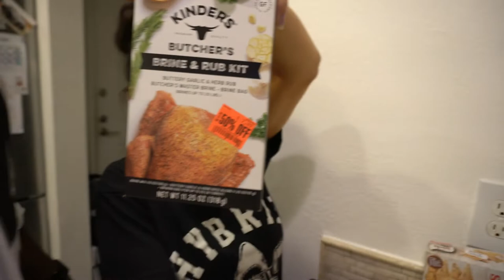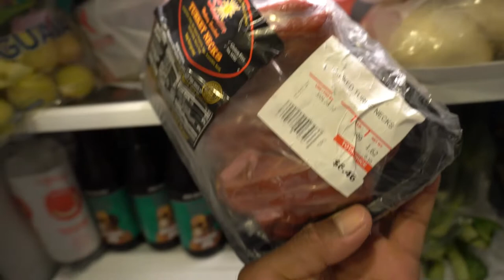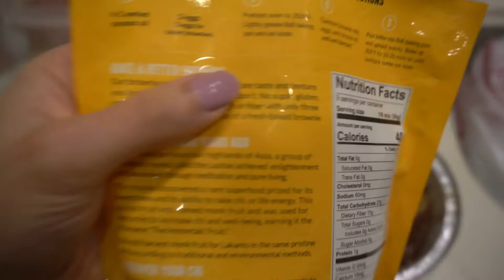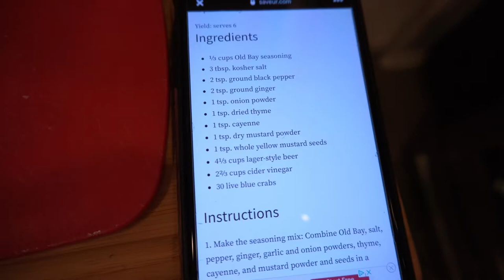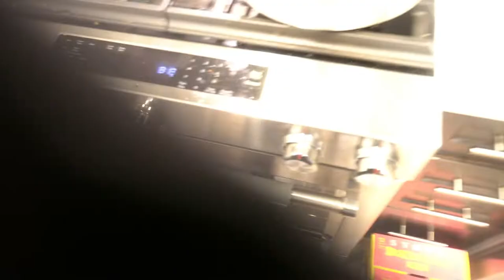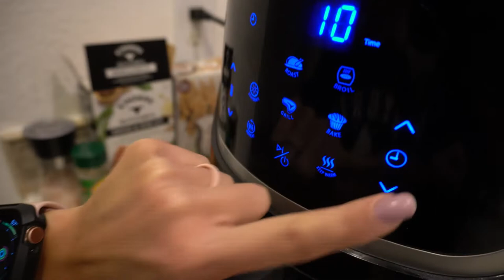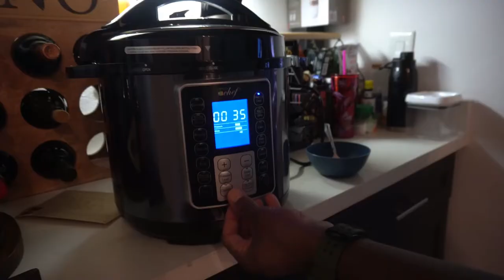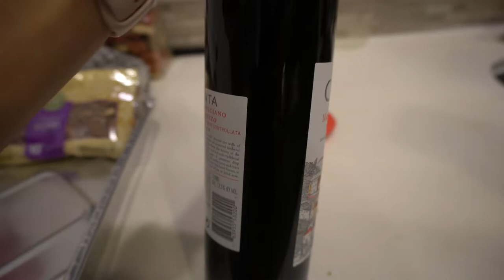Thanksgiving Ft. Our MultiCultural Foods! 2021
WOOOWEEEE!!! BE PREPARED YA'LL, BECAUSE THIS WAS A FOOD FILLED EPISODE!! SURPRISED MUCH?! HA! COME ON NOW, IT'S THANKSGIVING!
THE BEST DAY TO COOK UP A FEAST OF GOODIES AND ENJOY TIME WITH YOUR LOVED ONES!
NOT TO MENTION FOOOOOTBALLLLLL! DAMN WHAT A DAY!!!

WE HOPE YA'LL ENJOY OUR FOOD-FILLED DAY AND BECOME INSPIRED TO COOK IT UP!

AS ALWAYS.

LOVE YOURSELF, LOVE YOUR FAMILY, LOVE YOUR LIFE

PEACE & BLESSINGS!